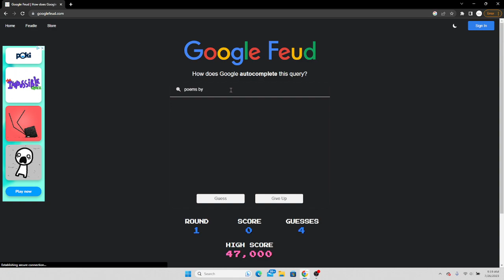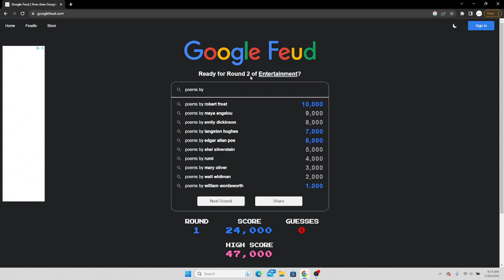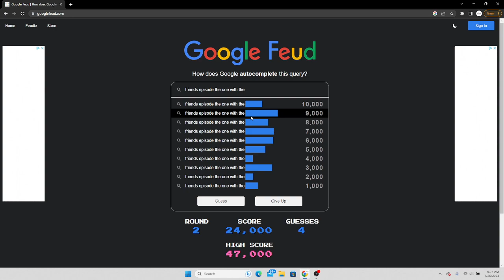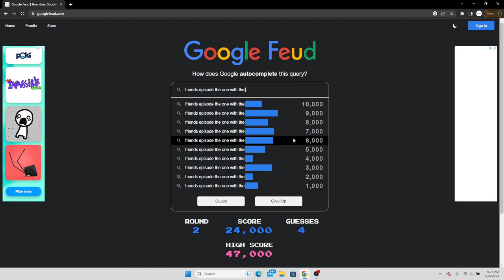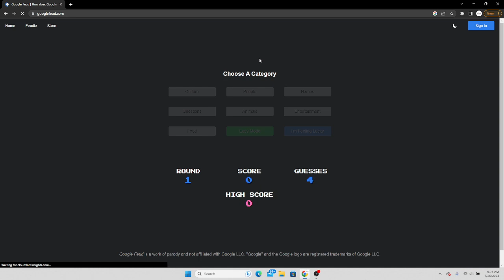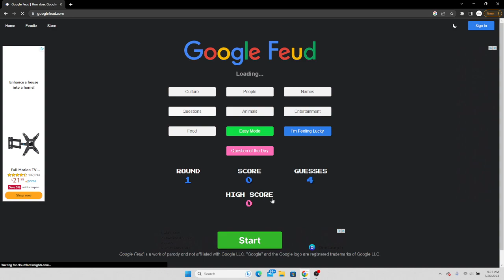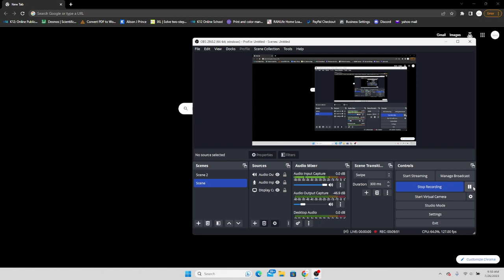This game makes me feel stupid | Google Feud